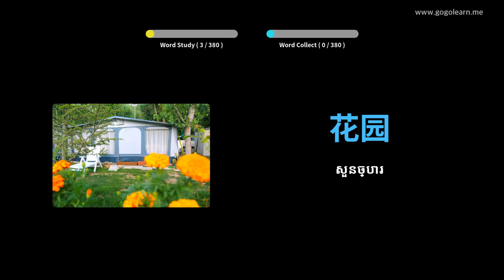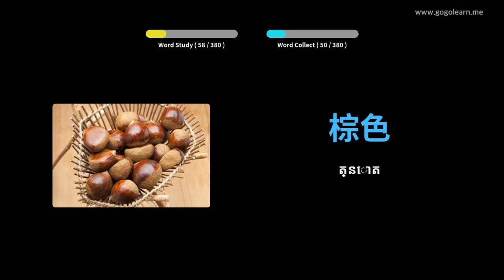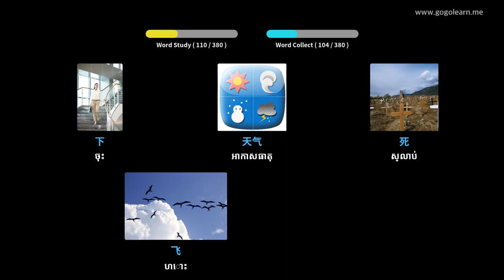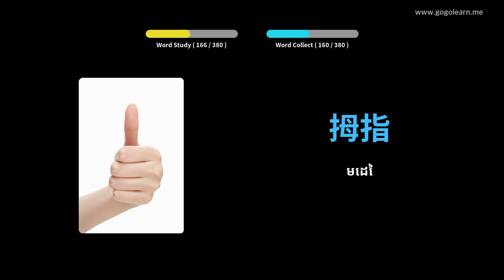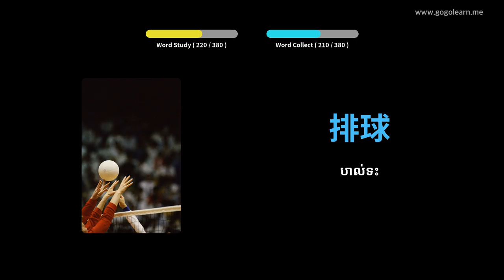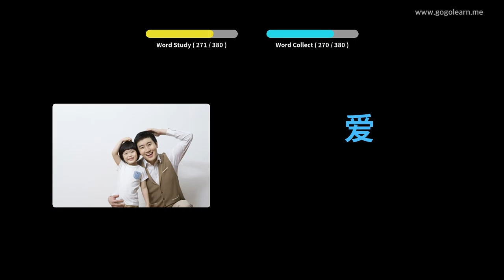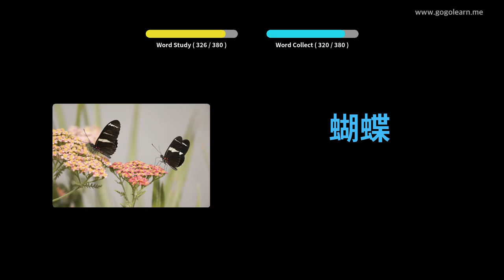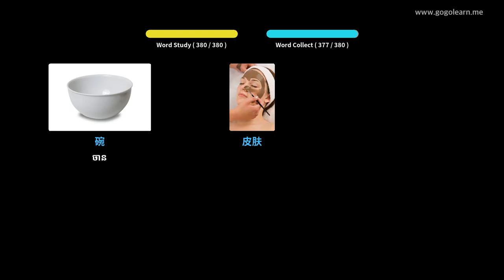វាក្យសព្ទភាសាជនជាតិចិន កុមារមូលដ្ឋាន | Golearn